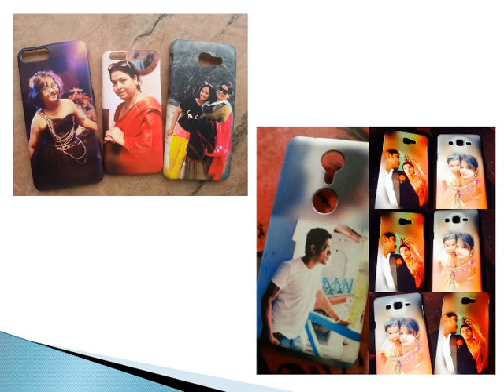MOBILE BACK COVERS - Customised